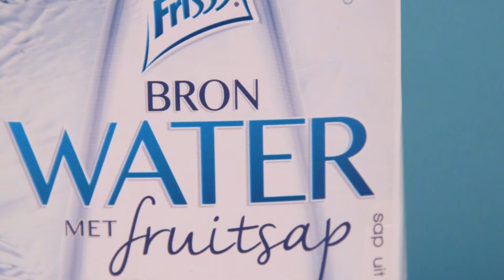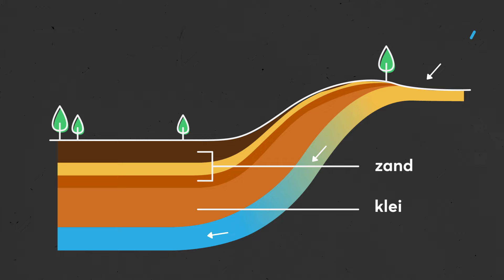Bronwater is gewoon kraanwater?! | KEURINGSDIENST VAN WAARDE KORT #4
Waar komt ons bronwater vandaan? En nee, dat komt niet uit een kabbelend beekje. Keuringsdienst van Waarde zoekt het uit!

Meer zien? Kijk voor meer Keuringsdienst van Waarde op

Credits:
Regie & Montage:
Tom Roes

Research & Script
Dionne Püttman

Design & Animatie
Kinsmen Collective

Sound Design
Major Fifth

Voiceover
Daan Nieber

Productie
Paulien Katerstede

Eindredactie
Maarten Remmers

KRO-NCRV is het omroepbedrijf dat de programma’s verzorgt voor KRO-NCRV, KRO en NCRV.